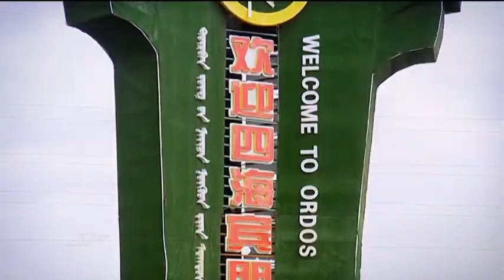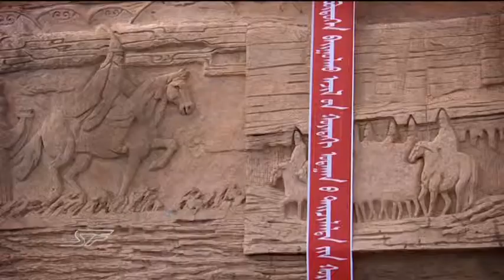De grote verhuizing naar China